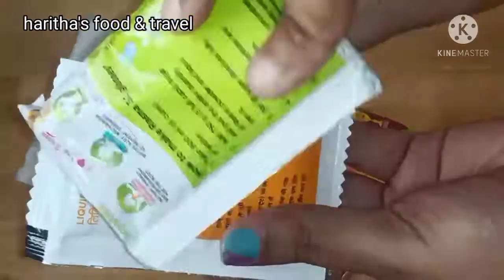Rasna syrup/ How to make Rasna/Instant energy summer drink/Orange juice.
haritha'sfood&travel Rasnasyrup Orange sharbat.